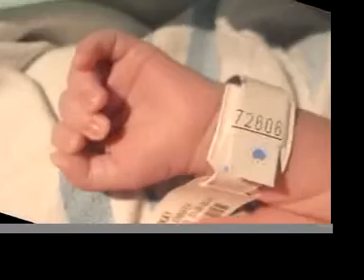Dallin Matthew Mackay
Dallin was born on Dec. 10th. He is a champ and mom is enjoying having Dad home for a couple of days. Dad is already living vicariously through his son (the bedroom has a longer segment than Dallin does!). We love him . . . Reese loves him . . . I think you can see why!